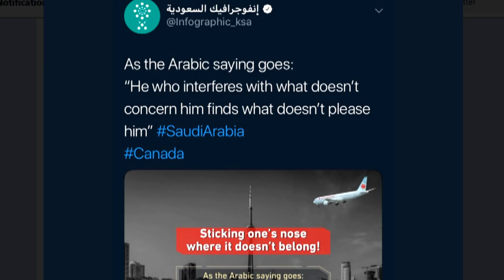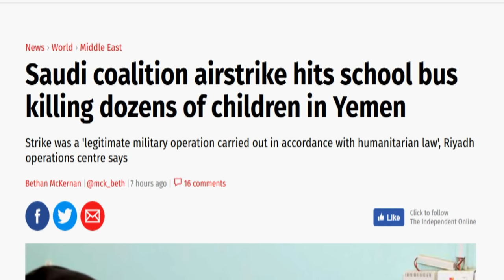Saudí Threatens To 911 Canada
The fight started last week, when Amnesty International learned the Saudi government had arrested several female human rights activists.

One was Samar Badawi. An acclaimed activist herself, she’s also the sister of Raif Badawi, a blogger who’s been imprisoned in Saudi since 2012 and subjected to public flogging. Raif Badawi’s wife and their three children fled to Quebec in 2015 and have since become Canadian citizens...